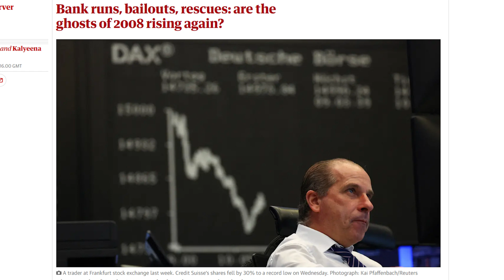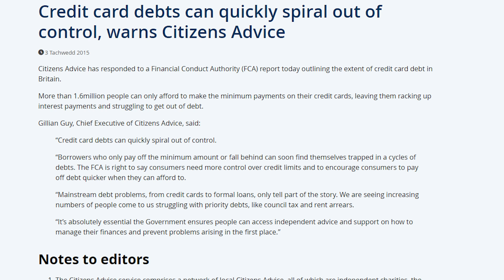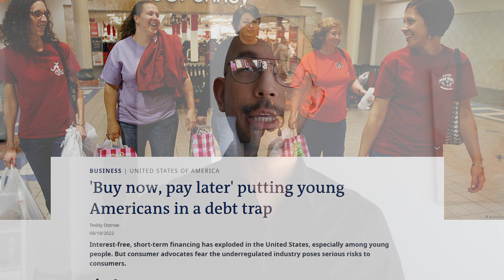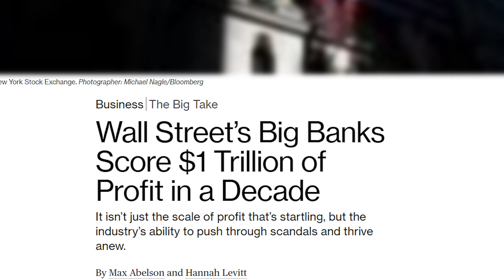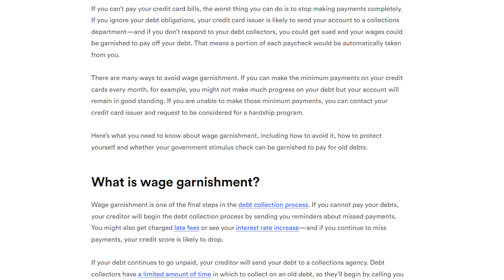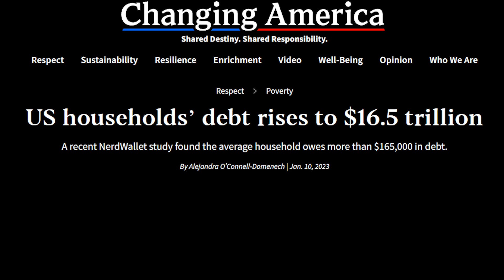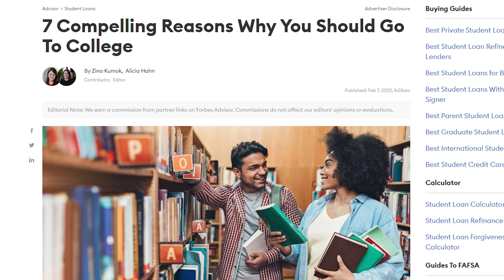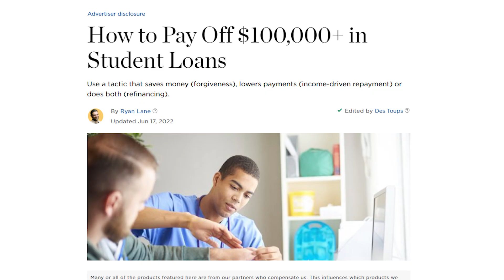Why You Should Buy Everything With Credit Cards